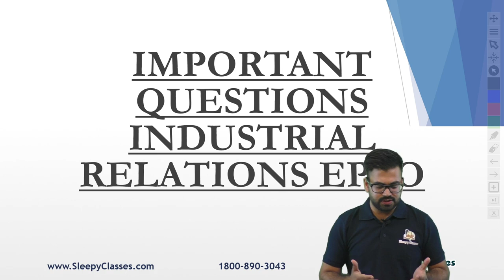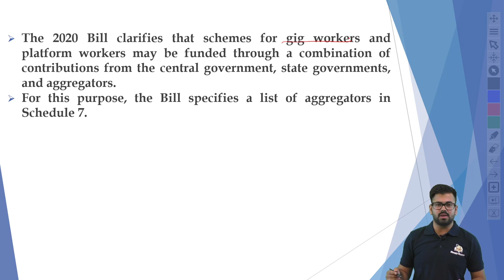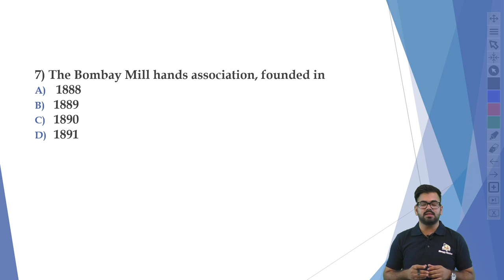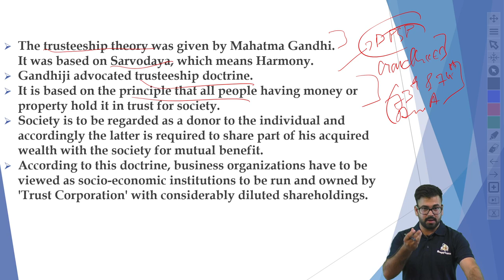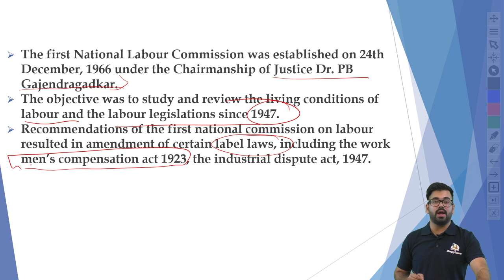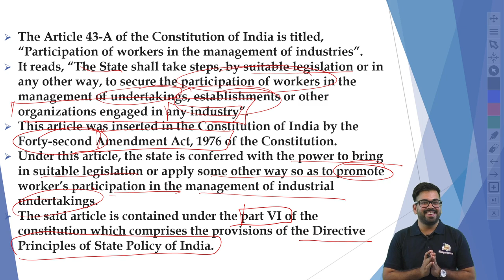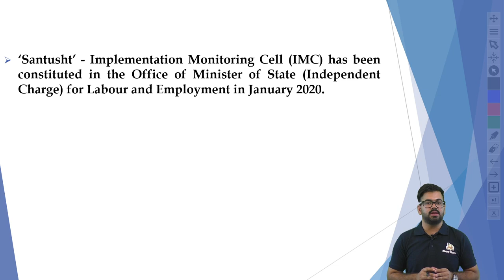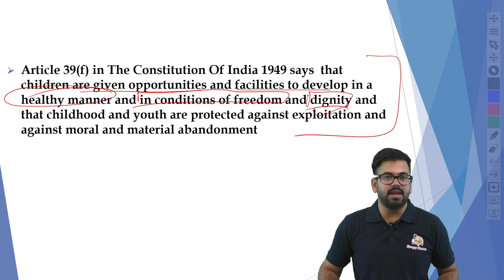EPFO-60 DAYS RAPID REVISION || DAY-64 || INDUSTRIAL RELATIONS || IMPORTANT QUESTIONS